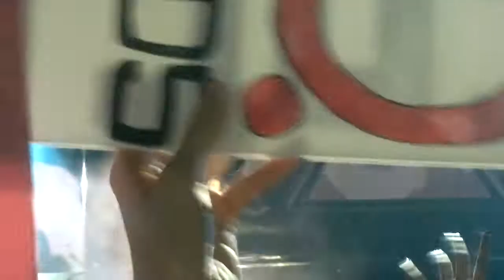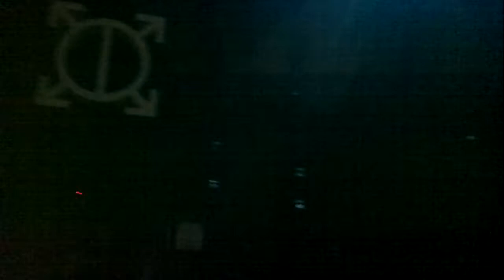30 Seconds To Mars-Vox Populi (MTV World Stage Live in Malaysia 2011)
MTV World Stage Live in Malaysia July 24 2011.
30 Seconds To Mars performing Vox Populi.
High Quality.
Sorry for the shakiness though :)